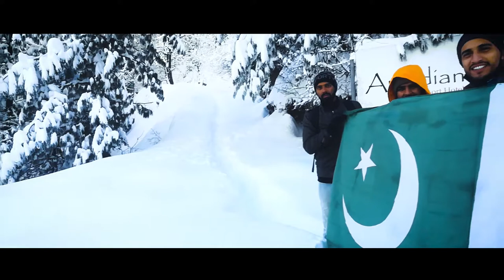The real beauty of Pakistan SHOGRAN CINEMATIC emotional video